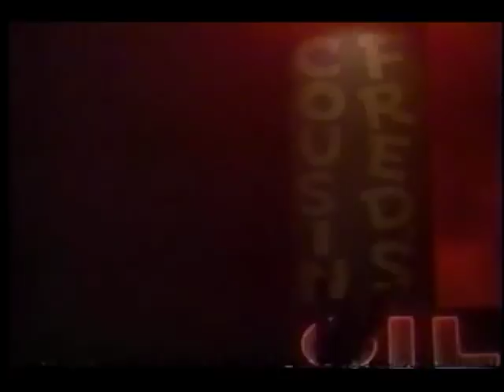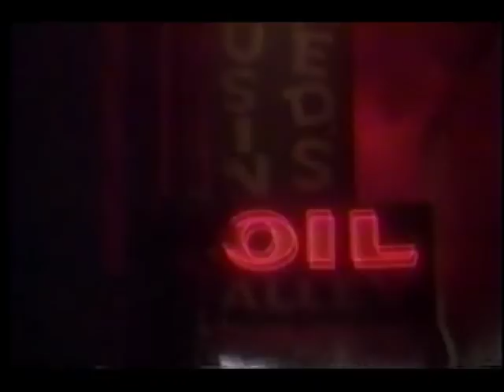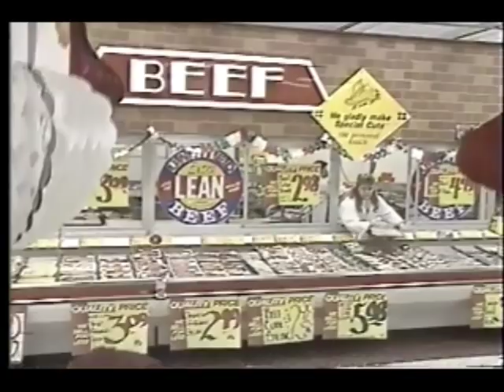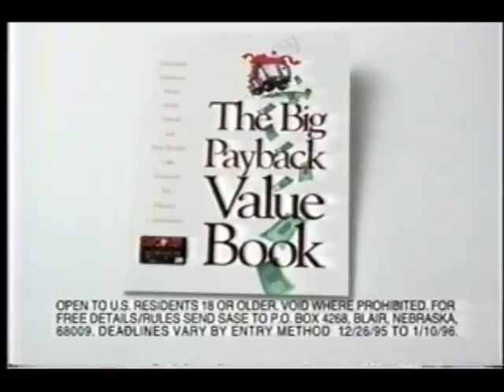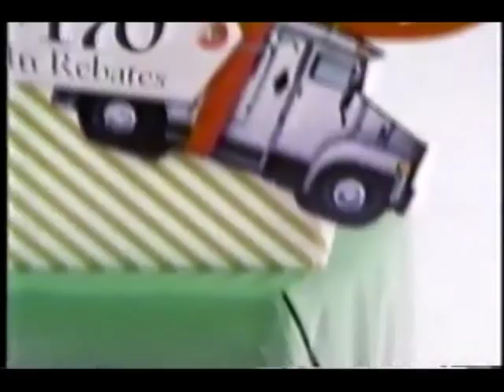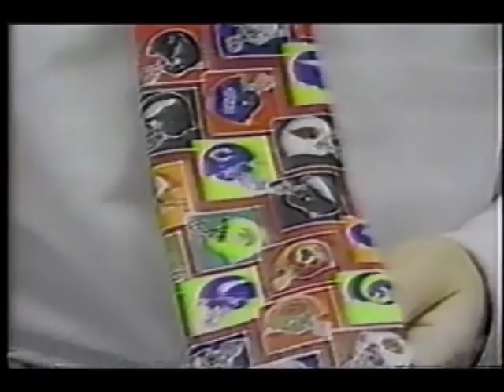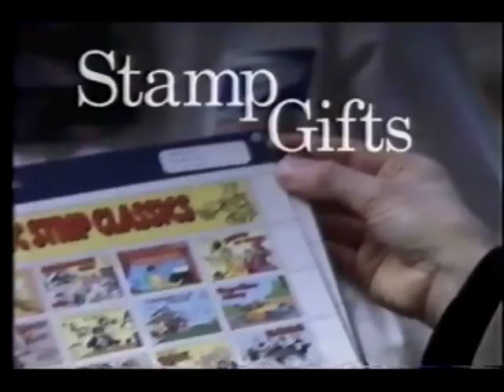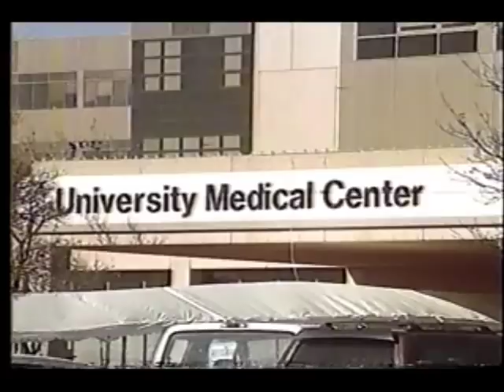December 13, 1995 commercials with KCBD 10 PM News intro and top story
Taken from Garth Brooks: Tryin' to Rope the World and the Christmas In Washington special.

1. Dateline NBC closing
2. NBC Season's Greetings bumper
3. Garth Brooks: Tryin' To Rope The World sponsorship bumpers: Wrangler/Chevrolet
4. Chevrolet Monte Carlo
5. Two Wrangler
6. Mad About You/Hope & Gloria promos (Paul was in Times Square for MTV in '87!)
7. (same as #3)
8. Another Wrangler
9. Old El Paso
10. GM Goodwrench
11. Commercial bumper
12. It's A Wonderful Life/National Lampoon's Christmas Vacation promos
13. Dollar Western Wear
14. Cox Cable
15. Gebo's
16. KCBD News at 10 promo bumper
17. Chevy trucks
18. Calvin Klein Eternity For Men
19. Playskool
20. Magnavox portable CD player
21. Eye of the Stalker: A Moment of Truth Movie promo
22. Two more Wrangler
23. Another GM Goodwrench Quick Lube Plus
24. Stetson
25. Chevy S-Series
26. Another Garth Brooks: Tryin' To Rope The World commercial bumper
27. Christmas In Washington promo
28. KCBD NewsChannel 11 Lubbock, TX
29. Gene Messer Ford
30. United Supermarket
31. Another KCBD News at 10 promo bumper
33. Wrangler Cowboy Christmas
34. The Beatles Anthology Vol. 1 on Capitol Records
35. Days Of Our Lives promo
36. NBC/Christmas In Washington transition bumper
38. Discover Card
39. State Farm
40. Another Discover Card
41. Sears
42. Unsolved Mysteries/Dateline NBC/Homicide promos
43. (same as #12)
44. The Tonight Show/Late Night promos
45. Another State Farm
46. Hot Wheels Auto City Garage
47. Sears featuring Gloria Estefan
48. United States Postal Service
49. Yet another Discover Card
50. Friends/Single Guy/Seinfeld/Caroline In The City promos
51. The Puzzle Place videotapes
52. Still another Discover Card
53. Christmas in Washington mid-special bumper
54. ER promo
55. KCBD News
56. Frank Brown Auto and Truck Ranch
57. Circuit City
58. Meyers Jewelers
59. The Men's Wearhouse
60. Super Dollar on KCBD NewsChannel 11 promo bumper
61. Another Sears featuring Gloria Estefan
62. Yet another State Farm
63. Another USPS
64. And yet another Discover Card
65. Sinbad for Polaroid
66. Another The Tonight Show with Jay Leno promo
67. (same as #12 and #43)
68. KCBD NewsChannel 11 at 10 up next promo
69. Braun
70. Christmas In Washington transportation provider: United Airlines
71. Pioneer Nissan
72. Texas Lottery numbers
73. KCBD NewsChannel 11 at 10 intro and top story